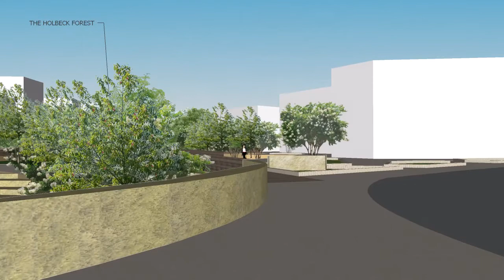JORDAN LISTER LA606 - THE HOLBECK ECOSYSTEM - SKETCHUP MODEL